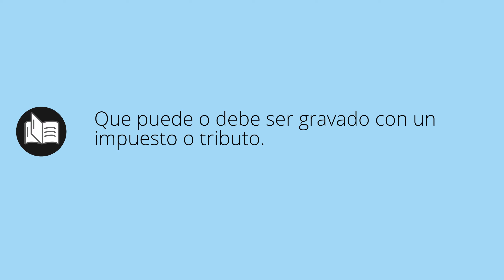Que significa IMPONIBLE • imponible SIGNIFICADO • imponible DEFINICIÓN • Que es IMPONIBLE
Que significa imponible en español. Cual es el significado y definicion de imponible. que es imponible. imponible definiicon en español. Todos los significados y definiciones del diccionario español.

Diccionario de la RAE (Kindle):
Diccionario de la RAE (Tapa dura):
Diccionario de primaria VOX:
Diccionario Esencial de la Lengua Española:
Diccionario Cambridge Español - Inglés: